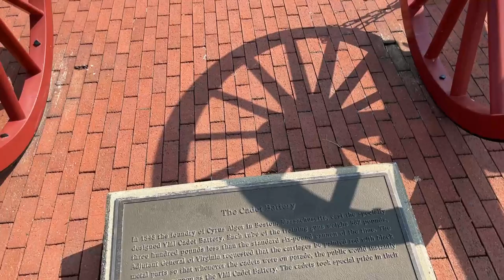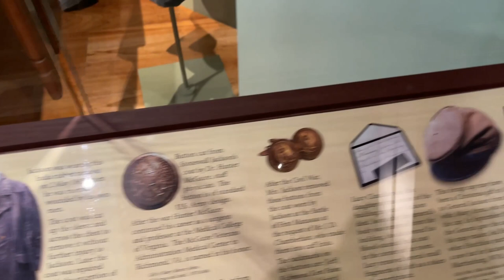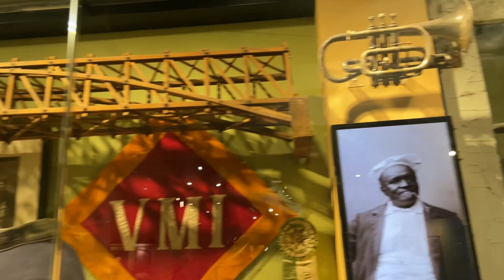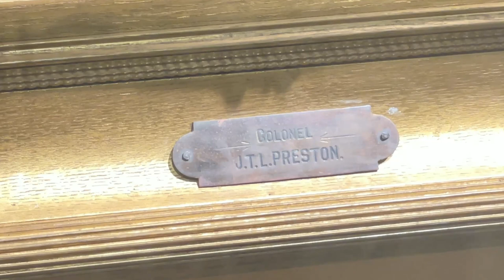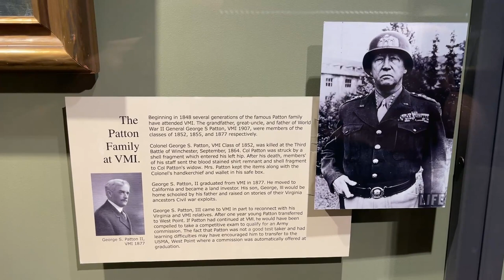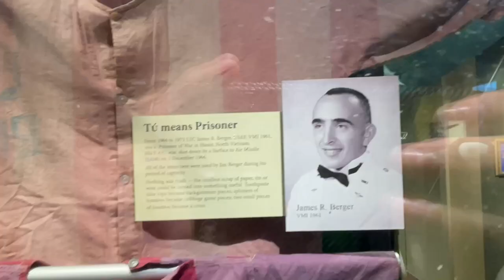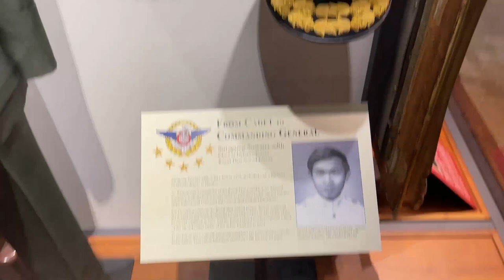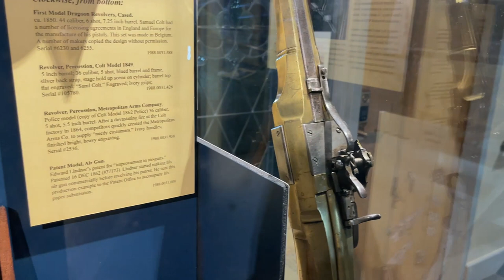VMI Museum Tour - Amazing Collection!! militaria Virginia Military Inst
It helps other people find my videos and spreads education in the hobby.
A walking tour of the VMI museum and its incredible collection of artifacts and weaponry.